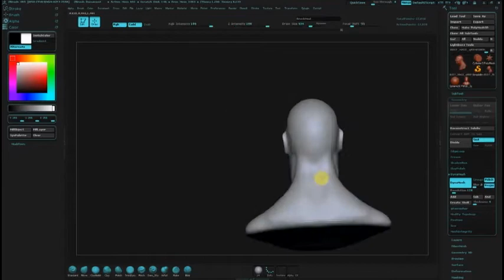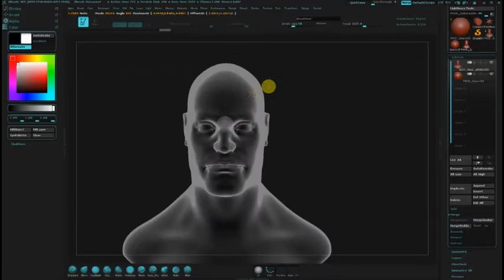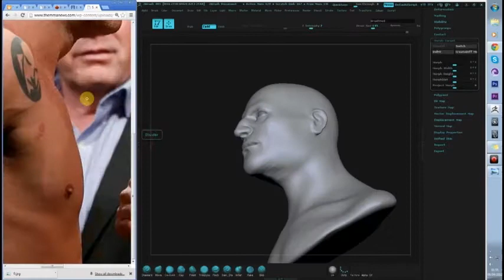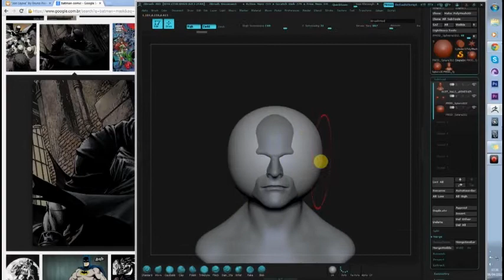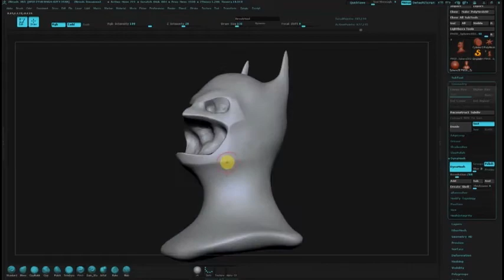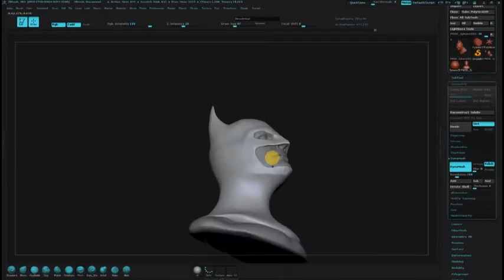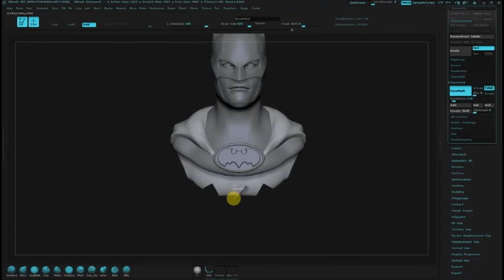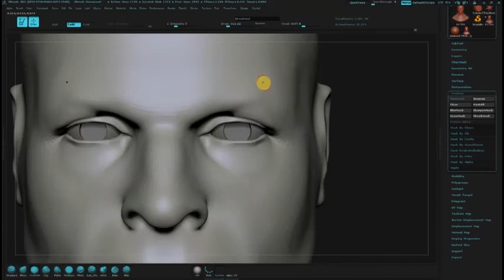BATMAN! NAnaNAnaNA - ZBrush sculpt - Bruno Peschiera Livestream [compact length]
Whaaat uuup, peepz! hahah

Fear not, the Batman, the man that is also a bat, the bat that is also a dude, a dude that is also rich and that, consequentially, becomes a hero haha IS HERE! HE IS HERE, EVERYBODY!

I'm just playing... He isn't. =/

But I sculpted him on a very light, comic livestream with my buds hahah

I wanted to make somewhat of a bad boy batman... But, fortunately, it was pointed out to me that he was looking like Samuel L. Jackson and, frankly, that wasn't the kind of badassness(?!) that I wanted!

So, with a help from one of my friends, got my hands on some MMA fighter pictures.

With him as reference, all went smooth!

For those who really like Batman, believe me, you should watch it until the end. ;)

Chek my work out at my DA, Facebook or whatever hahah

PEACE!